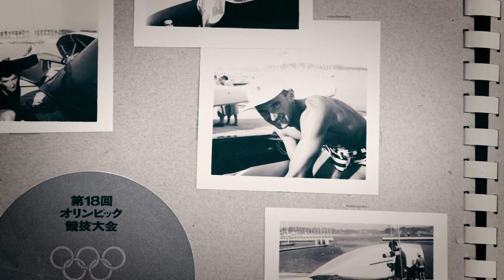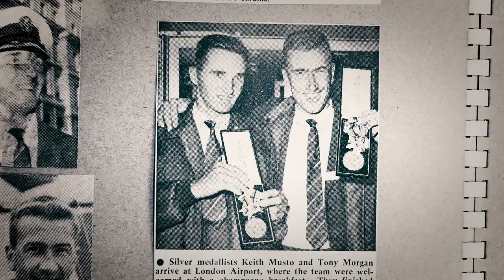Tom Court and Keith Musto present: A History of Musto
Tom Court, professional kitesurfer, catches up with Keith Musto, founder of Musto, in Burnham-on-Crouch, Essex, to discuss how Musto began. From winning a silver medal at the Tokyo 1964 Olympic Games, to engineering world-leading sailing clothing, Keith tells all in this iconic interview, as we celebrate the upcoming launch of our new 64 Collection for Autumn Winter 2022.